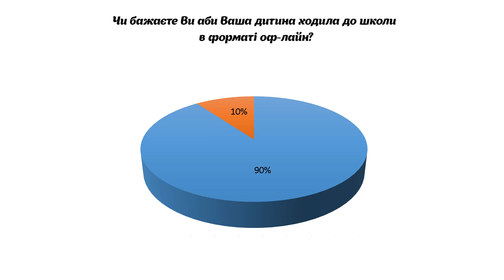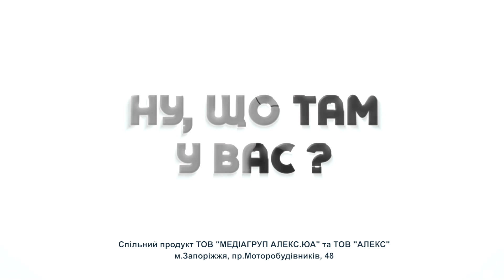Що там у вас? Про офлайн навчання дітей у школах